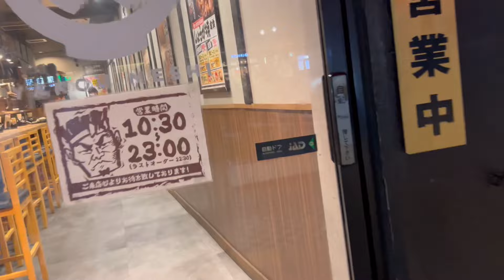【ウーバーイーツ】日曜日ってヒマなんでしたっけ？？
★さわ
5歳でいつもニコニコ、我が家のアイドルです。
活発で超ワガママな彼女の素直すぎる生き方が面白いかも！？

★ママ
我が家のボス。
歯に衣着せぬ性格で超現実的…
レアキャラですが、ご機嫌な時はノリノリで家族を笑顔にしてくれます。